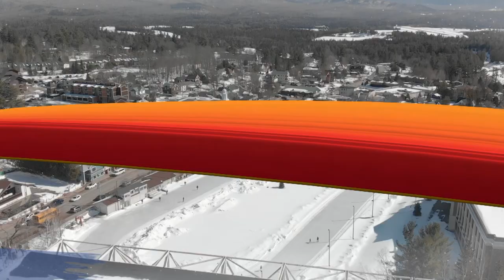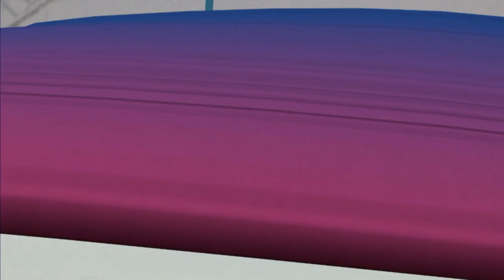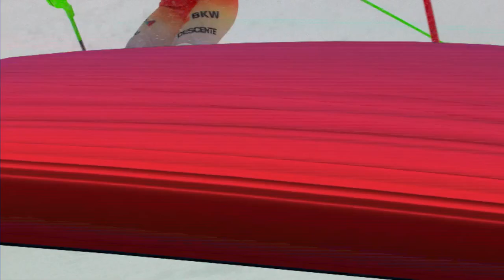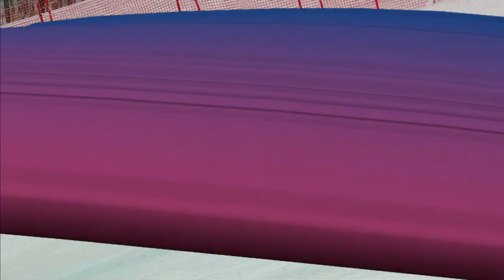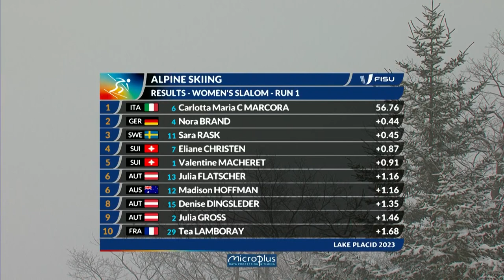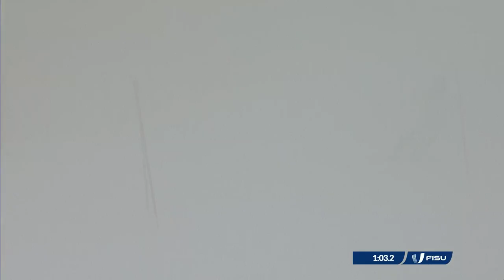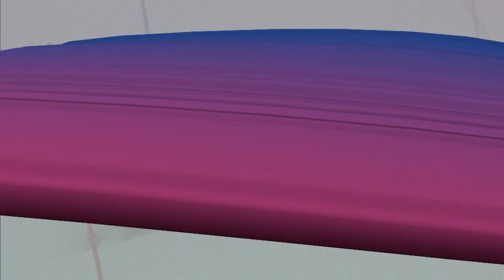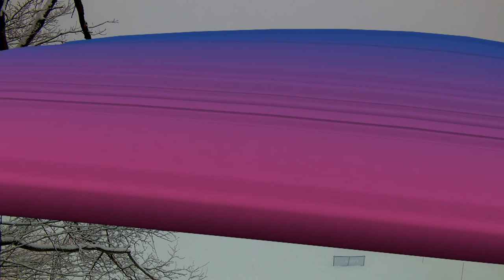Highlights Day 8 Alpine Skiing Women's Slalom